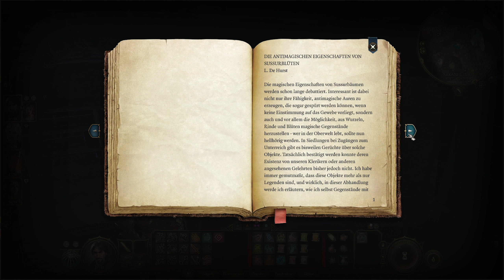Baldurs Gate 3 - Die krasseste Truhe im Spiel!? 🤔 🧙‍♂️ Let's Play Deutsch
👉 Projektbeschreibung: 👈
In Baldurs Gate 3 erleben SpielerInnen eine epische Geschichte rund um die Vergessenen Reiche, ganz im Stile von Dungeons & Dragons. Wir spielen in unserem Let's Play einen menschlichen Hexenmeister, getrieben vom Streben nach Macht.